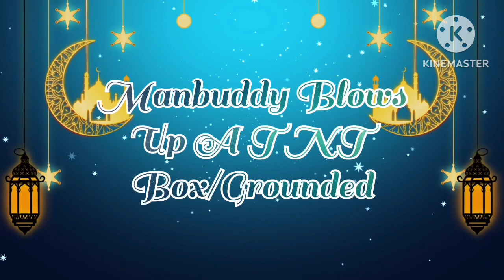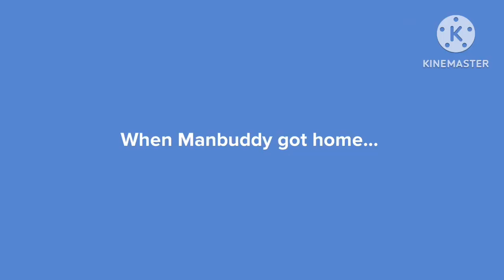Manbuddy Blows Up A TNT Box/Grounded